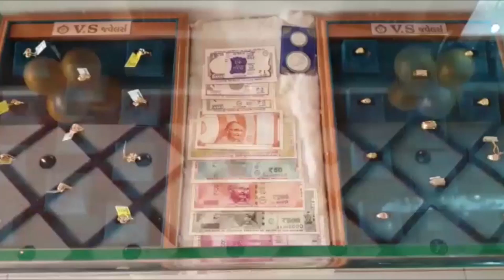ભચાઉ શહેરમાં ગુડલક કંપનીમાં કામદાર પર સ્ટીલનું બંડલ પડતા મોત નીપજ્યું